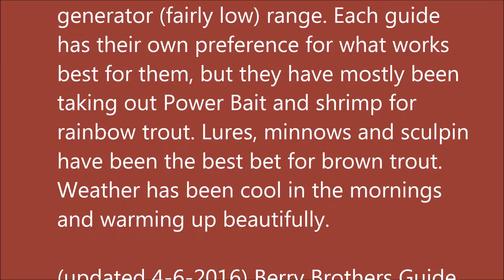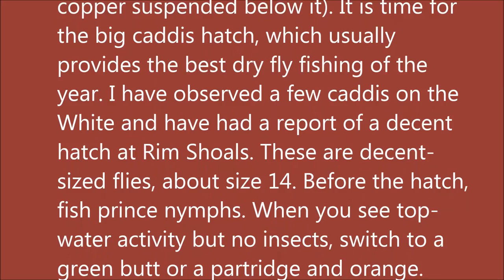Arkansas White River Trout Fishing Report April 20, 2016